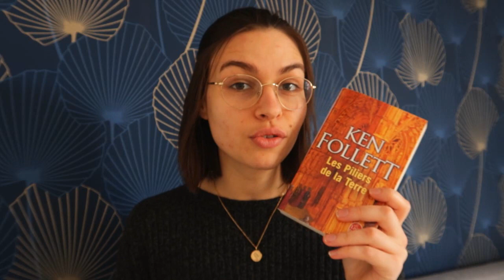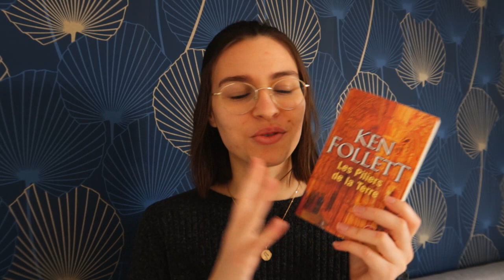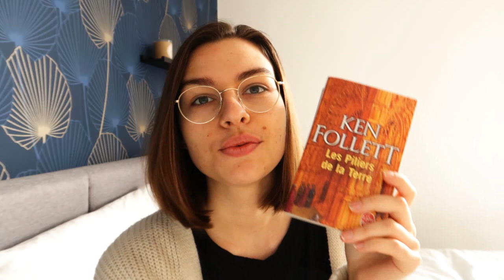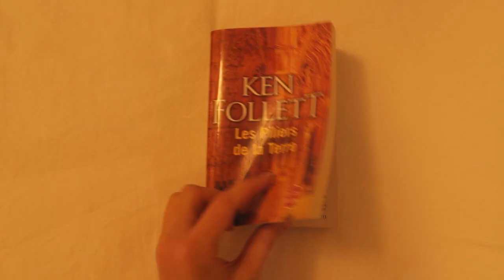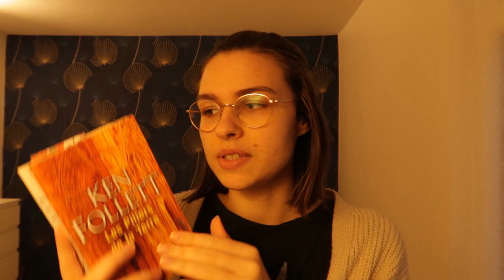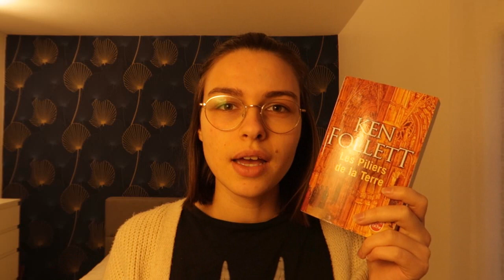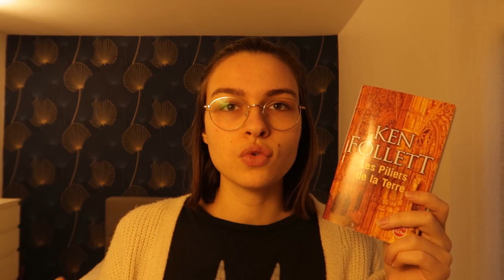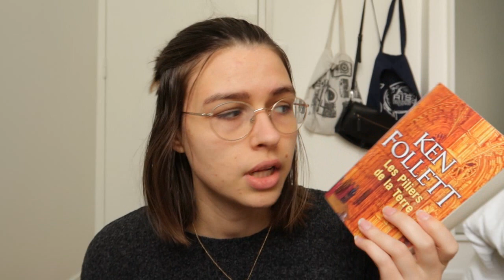Je lis enfin les Piliers de la Terre de Ken Follett 🏰📙 reading vlog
Salut tout le monde, je vous retrouve aujourd'hui pour un nouveau reading vlog dans lequel je lis enfin Les Piliers de la Terre de Ken Follett, je vous laisse découvrir mon avis 🎥